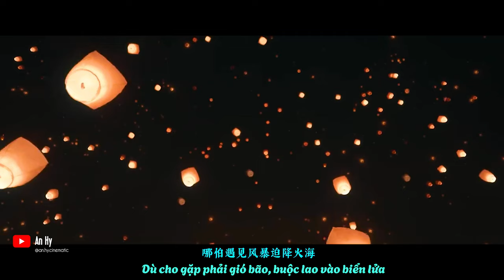Ost Vĩnh Dạ Tinh Hà | Dâng Trào - Ngu Thư Hân | 澎湃 - 虞书欣 | 永夜星河 OST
Chào mừng bạn đến với video của An Hy Cinematic! Trong video này, chúng tôi mang đến cho bạn những bản nhạc phim anime tuyệt vời và các trích đoạn hay nhất từ những bộ phim...

   Khám phá những giai điệu cảm xúc, những khoảnh khắc đáng nhớ và âm nhạc đặc sắc sẽ đưa bạn vào một thế giới đầy màu sắc và ý nghĩa. Hãy theo dõi kênh để không bỏ lỡ các video thú vị khác về nhạc phim và anime!

Nếu bạn thích video này, hãy nhấn "Thích" và "Đăng ký" để ủng hộ kênh nhé!